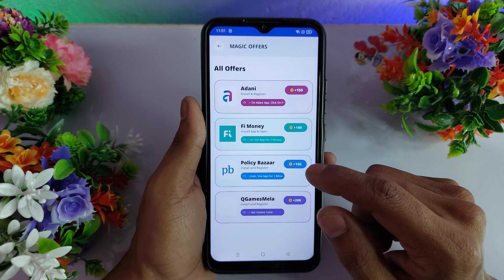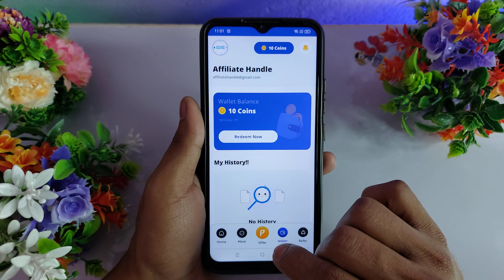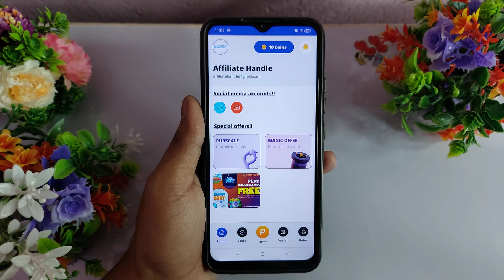Reward Champ Se Paise Kaise Kamaye - Reward Champ App Real or Fake - Reward Champ App Withdrawal